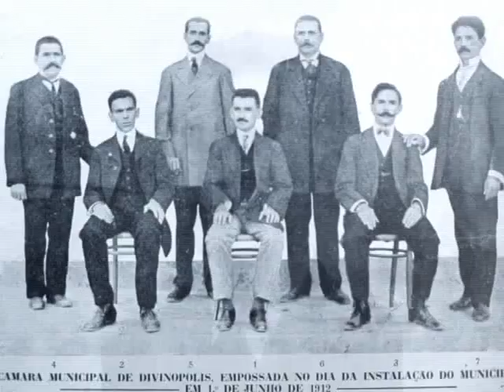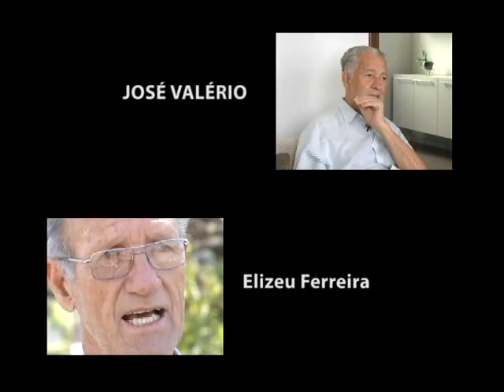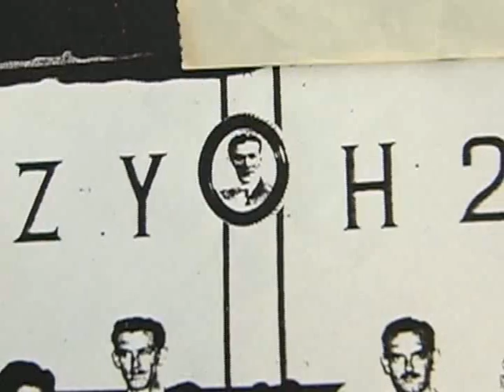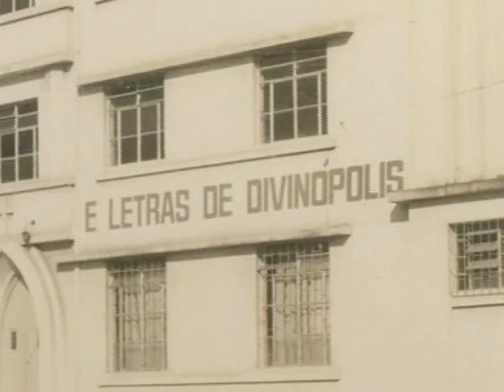9ª Reportagem do Centenário mostra referência do desenvolvimento do município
O Jornal Candidés te convidou para um passeio pelas ruas e monumentos da cidade. Uma forma de contar os 100 anos de Divinópolis abrilhantando a essência da história. Essa série especial do centenário ressalta justamente o crescimento e desenvolvimento que fez o município se transformar em uma grande potência do Centro-Oeste de Minas Gerais.